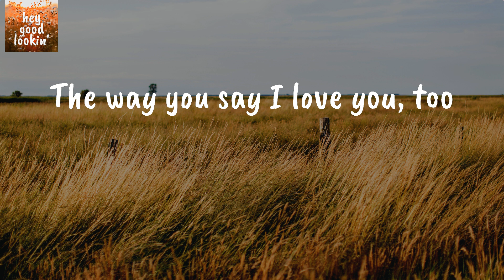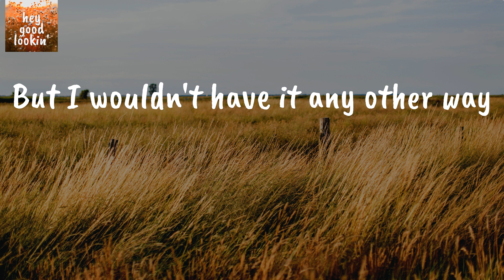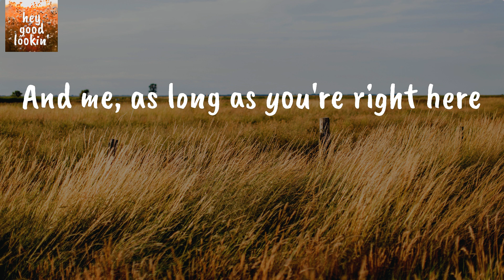Better Together - Luke Combs (Lyrics)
Lyrics Luke Combs Better Together:
A 40 HP Johnson
On a flat bottom metal boat
Coke cans and BB guns
Barbed wire and old fence posts
8-point bucks in autumn
And freshly cut corn fields
One arm out the window
And one hand on the wheel
Some things just go better together
And probably always will
Like a cup of coffee and a sunrise
Sunday drives and time to kill
What's the point of this old guitar
If it ain't got no strings
Or pouring your heart into a song
That you ain't gonna sing?
It's a match made up in heaven
Like good ole boys and beer
And me, as long as you're right here
Your license in my wallet
When we go out downtown
Your lipstick stained every coffee cup
That I got in this house
The way you say I love you, too
Is like rain on an old tin roof
And your hand fits right in to mine
Like a needle in a groove
Would just sound better together